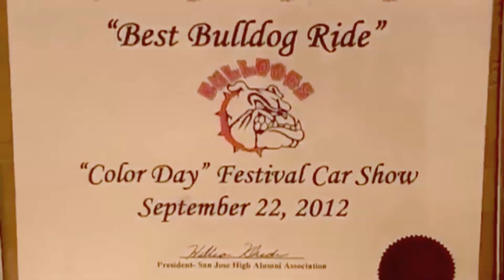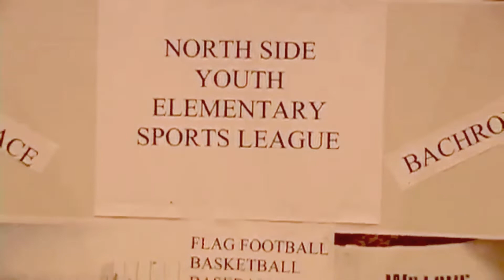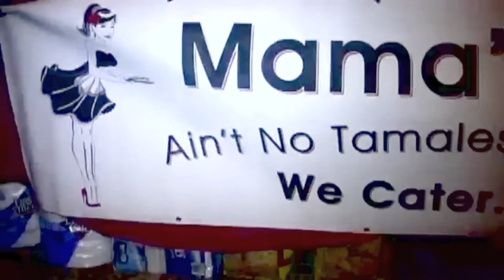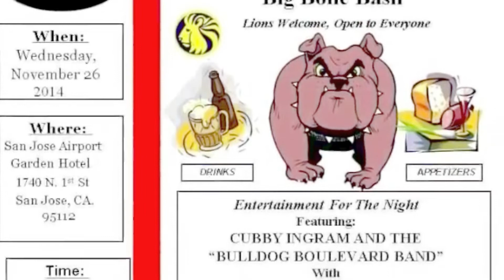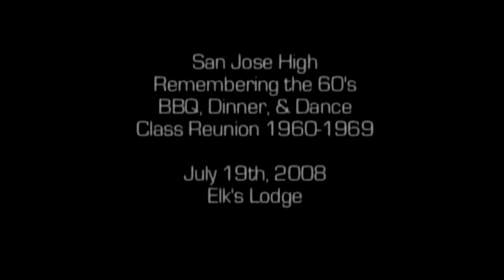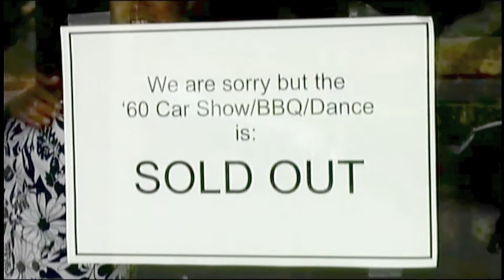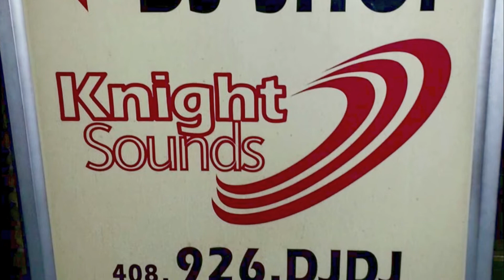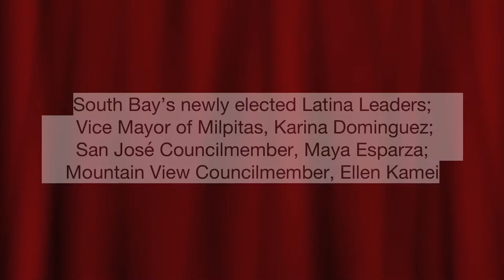San Jose High Bashes Plus Latinas in Leadership event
California Scenes covers community entertainment, business, education and community events.  We cover some Spanish speaking and Vietnamese events that feature high achievers from the community that of a positive influence. Contact Frank Ruiz/producer 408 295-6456 Streaming